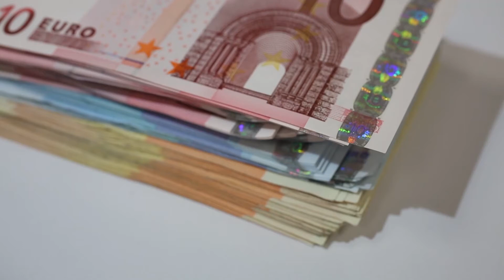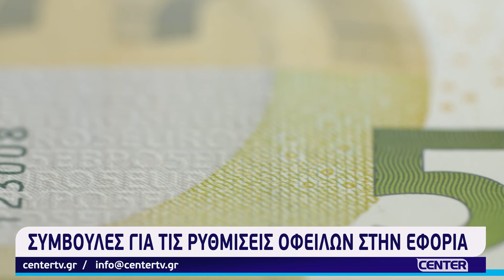Συμβουλές για τις ρυθμίσεις οφειλών στην εφορία